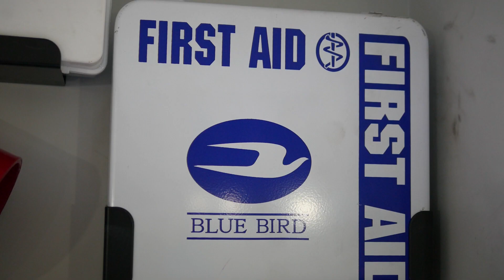School Bus Safety: Emergency Preparedness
Rene, a Northshore diver, shares how drivers and the Transportation Department prepares for emergencies.